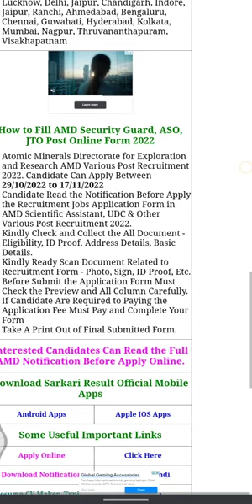Atomic Minerals Directorate 2022 Security Guard, ASO, JTO Post Online Form 2022#trending#short#